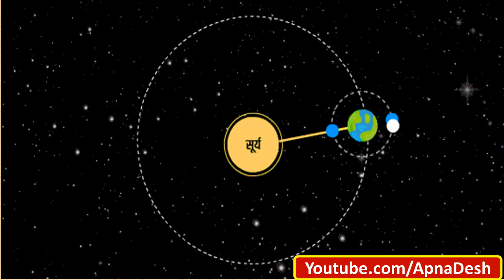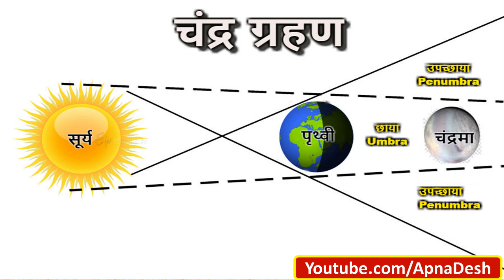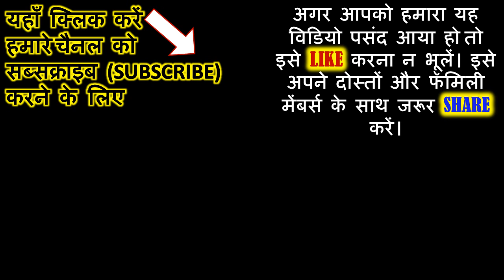10 जनवरी साल का पहला चंद्र ग्रहण | 10 January Chandra Grahan 2020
10 जनवरी साल का पहला चंद्र ग्रहण | 10 January Chandra Grahan 2020 | ChandraGrahan LunarEclipse | जमे सूतक का सही समय | गर्भवती महिलाये रहे सावधान

जादुई पौधे को खरीदने के लिए लिंक

चन्द्रग्रहण से गर्भवती महिलाएं रहे सावधान,
Lunar Eclipse effects on pregnant women,
10 tarik ka chandra grahan,
penumbral lunar eclipse 2020 jan 10
2020 solar and lunar eclipse,